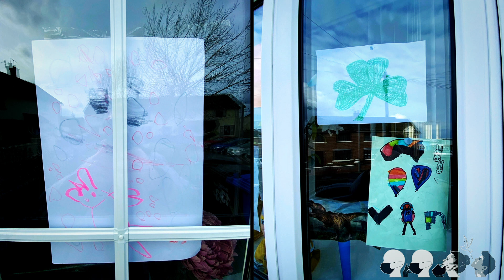Ar Scáth a Chéile / Upper Springfield COVID19 Community Response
Under the shelter of each other, people survive.

A music slideshow of our window picture contributors. GRMA to all who contributed.